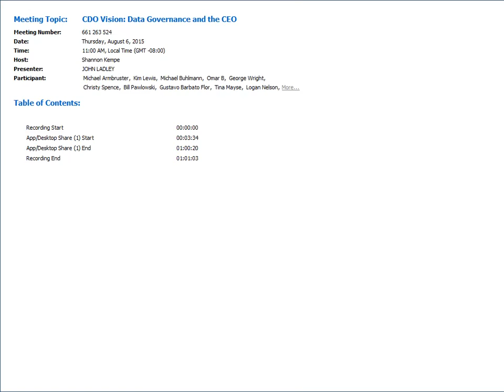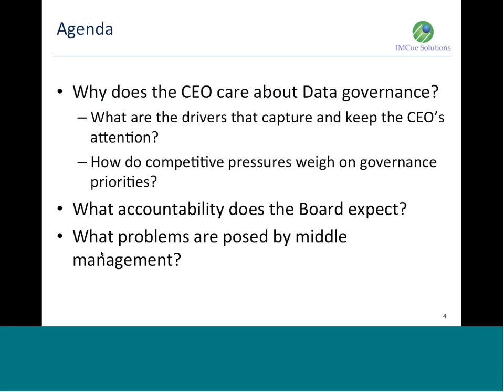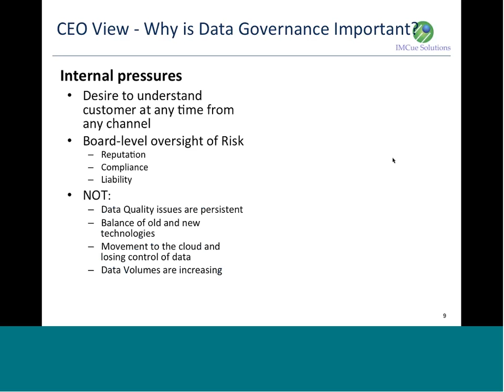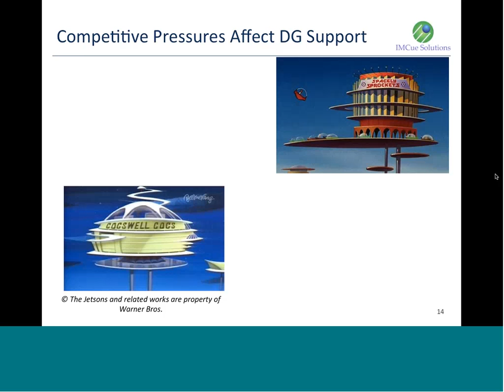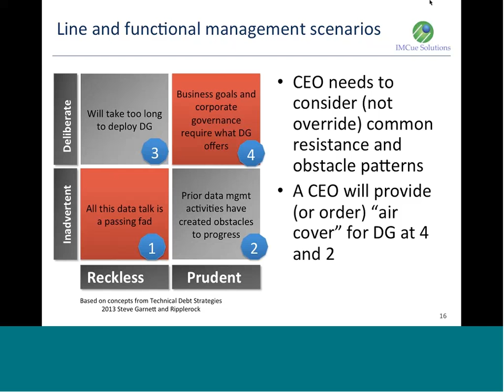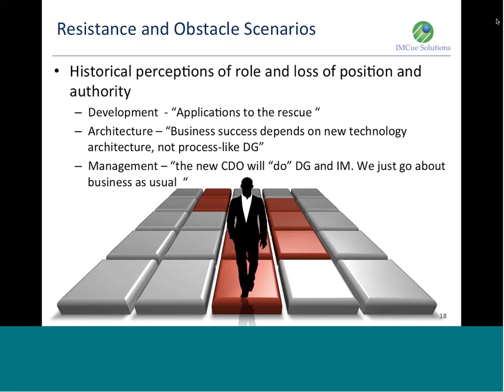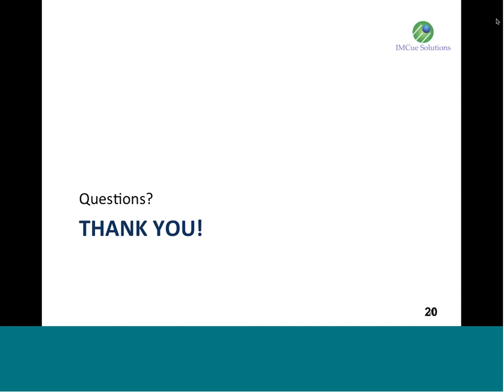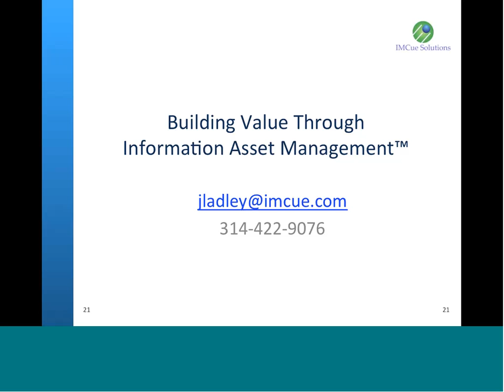CDO: Data Governance and the CEO